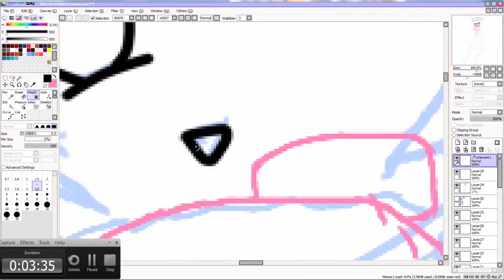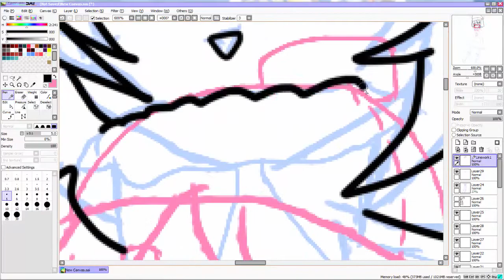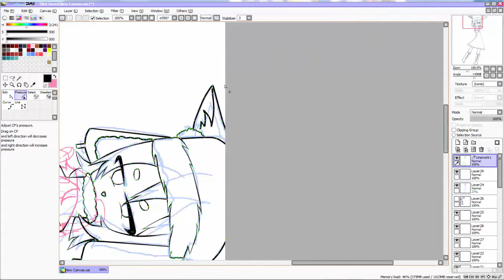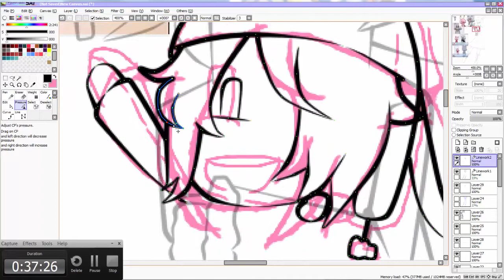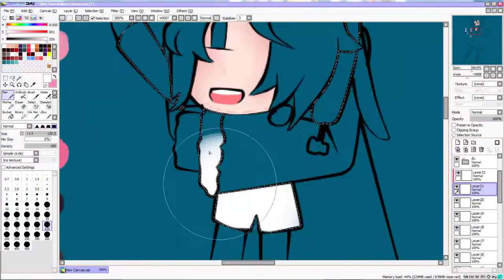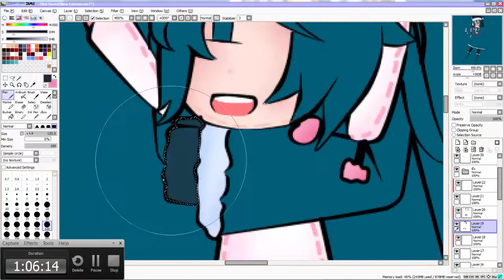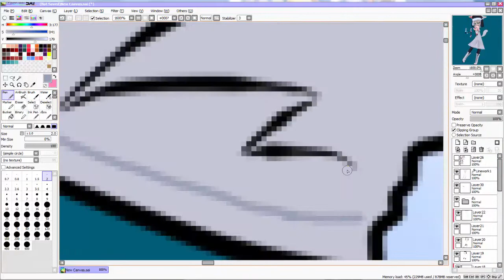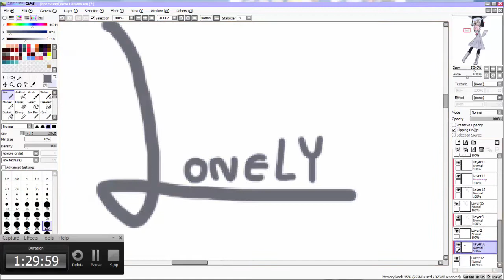[Speed Paint] Lonely Wolf Treat -FA-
ฉลองสอบเสร็จแล้ว เย้! ---สอบเสร็จขออินดี้อย่าได้สนใจ
พอดีผมชอบเกมนี้มาก หมาป่าหน้าเคะ//โทษๆ  พอดีพี่โตะไอ เอ้ย! พี่ไอโตะเขาเล่นก็เลยวาดซะเลย ปิดเทอมอีกด้วยอินดี้ครับ555 เพื่อนที่ปิดเทอมก็ขอให้มีความสุข คนไหนยังสู้ๆ

ลงท้ายแบบเดิมเพิ่มเติมคือขอ like ซับ คอมเม้น เยอะขึ้น
รูปเต็ม
สำหรับคนที่อยากดูพี่ไอโตะเล่นเกมส์นี้
เพลงผมลืมอะอินดี้จัด555